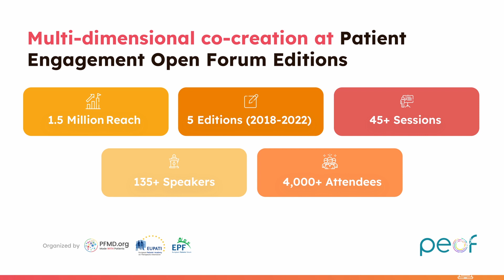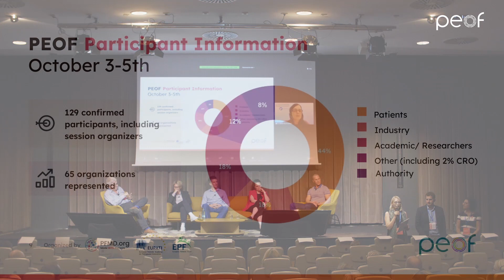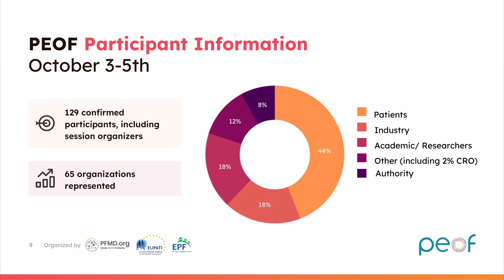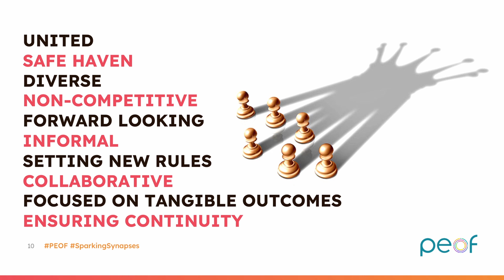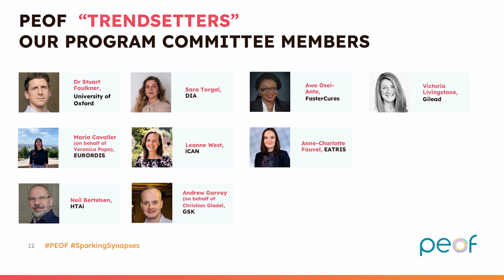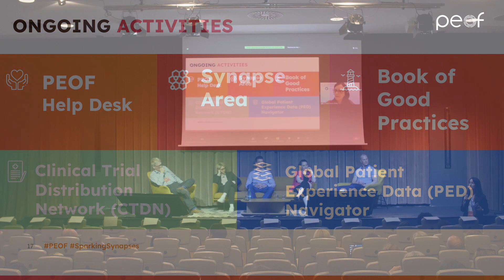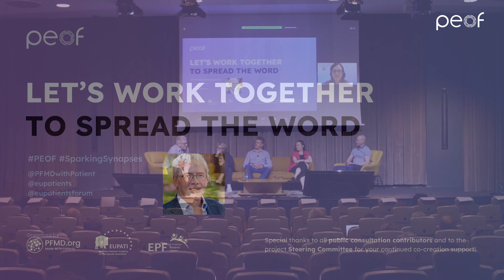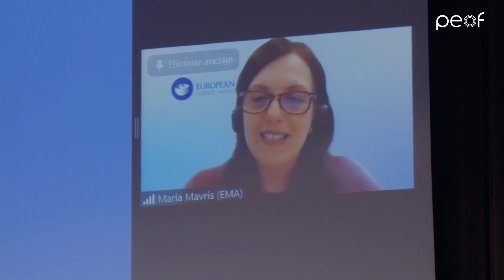Kicking off the live Patient Engagement Open Forum 2022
Kicking off three exciting days of innovative and inspiring live workshops. Our high-energy and patient & people-centric sessions offered participants the chance to join small groups of like-minded individuals and co-create on a wide array of topics, from fair market value to digital health.

What is the Patient Engagement Open Forum?
The Forum aims to facilitate collaboration and co-creation of real solutions for patients WITH patients while providing a holistic perspective of patient engagement, its landscape, and actors.  Over the last few years, it has become THE  place for the patient engagement community to foster innovation, network, share practices, build trust, acceptance, and awareness.